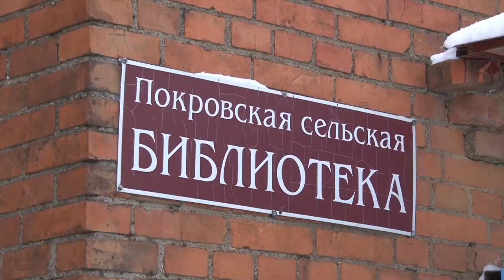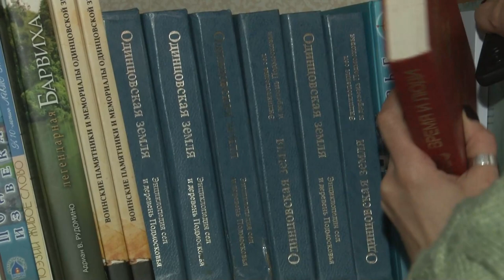Юбилей библиотеки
Не просто хранилище книг, а культурный центр поселка. Библиотеке Покровского городка – 70 лет.